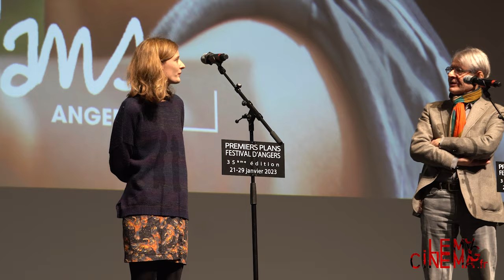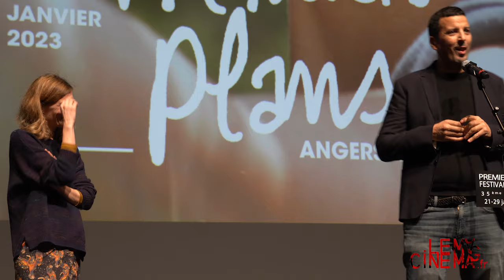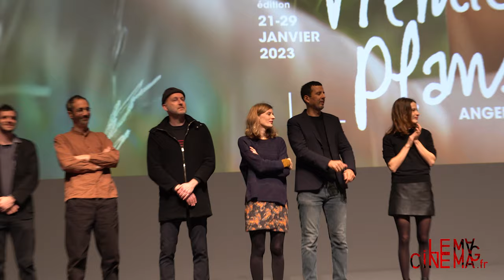PremiersPlans2023 - Le jury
PremiersPlans2023 - Présentation du jury au centre des congrès d'Angers.
Michael Hers, Mia Hansen-Love, Rebecca Marder, Felix Moati, Julie Lecoustre, Samir Guesmi, Alice De Lencquesaing, Para One